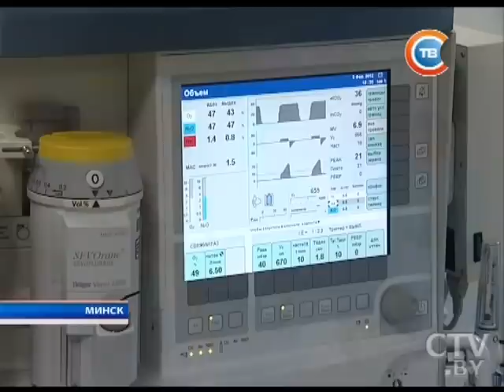Новости "24 часа" за 10.30 18.10.2016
Визит президента Татарстана в Минск: встреча с руководством Беларуси и обсуждение перспектив развития всестороннего сотрудничества
В результате взрыва гранаты на территории мечети в Карачи погибли две женщины и ребенок
В Индии погибли более 20 человек в результате пожара в частной больнице
Тайфун «Сарика» в Китае: в стране объявлен «красный» уровень предупреждения опасности волн
Выращивание органов и адресное лечение: белорусские онкологи рассказали, как в будущем будут спасать от рака
Классики и звезды советского кино в «золоте»: выставка «Золотые автографы» открывается в Национальной библиотеке